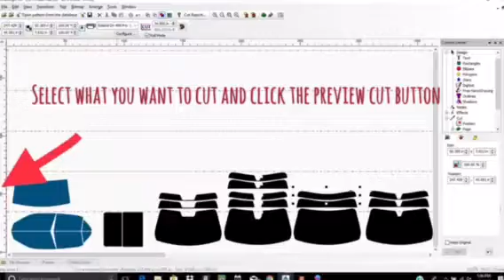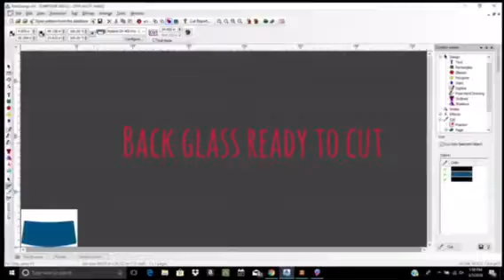Behind the scenes look at a windows tint plotter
This video shows both the program used with the plotter and how the plotter works